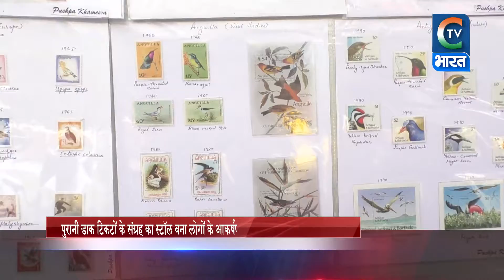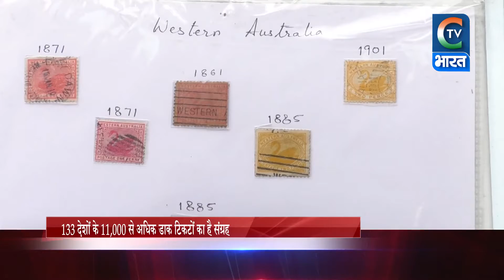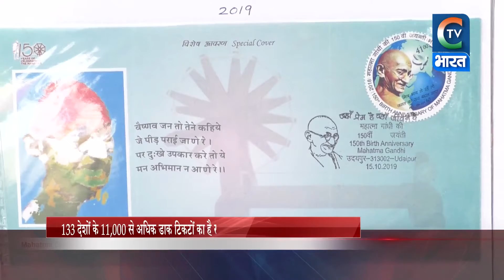यूपी बर्ड फेस्टिवल में इस महिला ने योगी सरकारपर ये क्या बोल दिया खुद ही सुनो | CTV Exclusive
देखें, यूपी बर्ड फेस्टिवल की अद्भुत झलकियां | CTV Exclusive | ctv live | ctv bharat | ctv